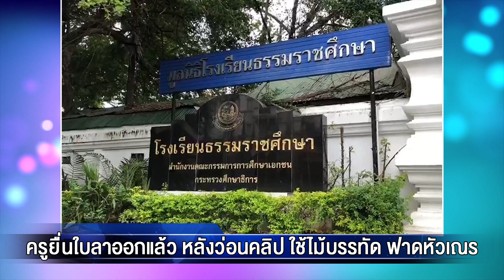ครูยื่นใบลาออกแล้ว หลังว่อนคลิป ใช้ไม้บรรทัด ฟาดหัวเณร | ทีนิวส์